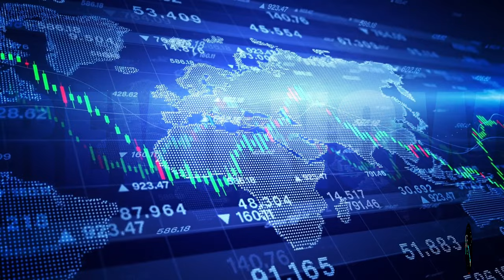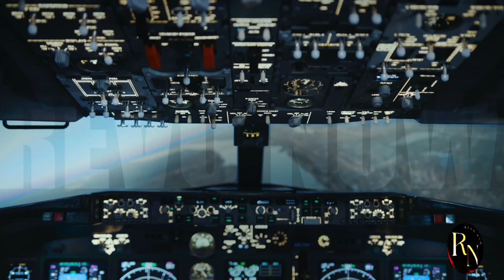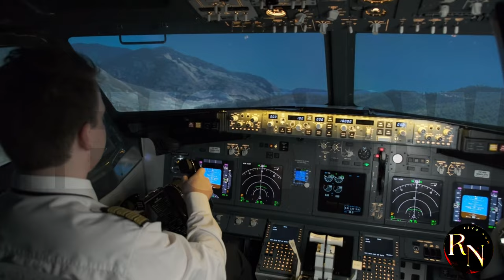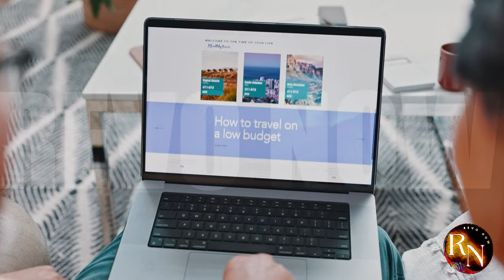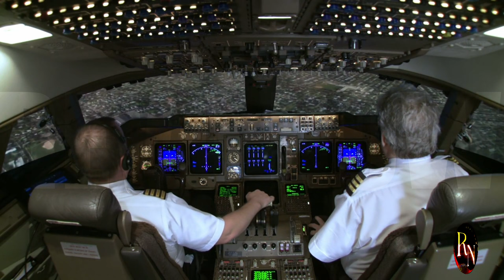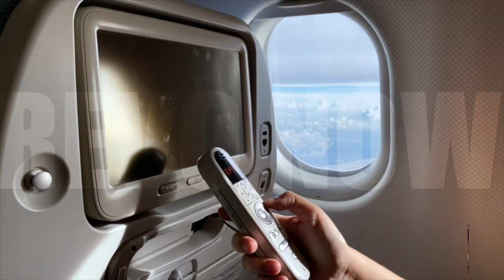You WON'T Believe How China's Airlines Are GROWING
Get ready to be amazed! China's aviation industry is taking flight at an unprecedented pace, leaving the world in awe. In this eye-opening video, we explore the factors driving China's airline boom, from massive investments to technological advancements. Discover how Chinese airlines are challenging the global aviation giants and reshaping the future of air travel.